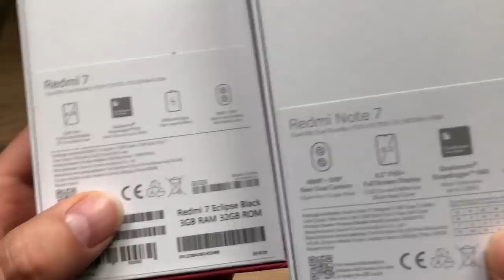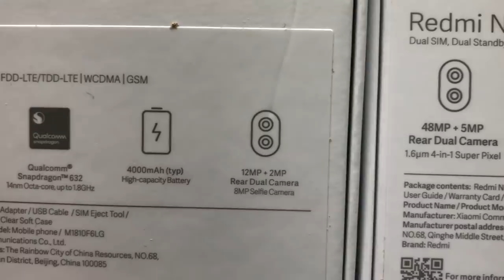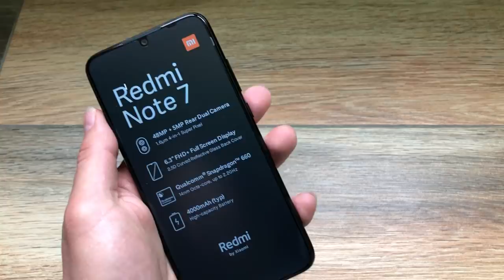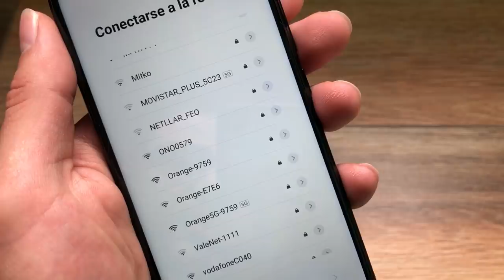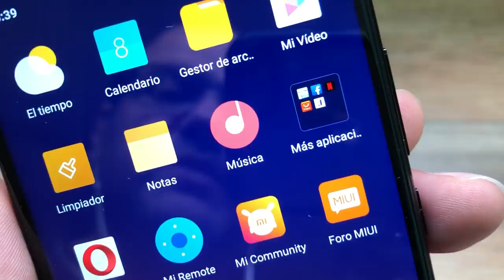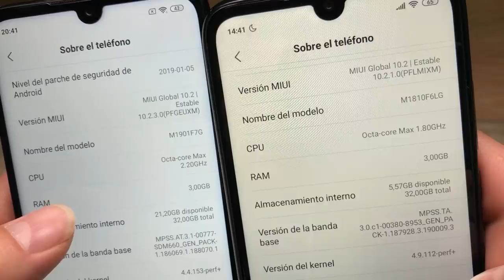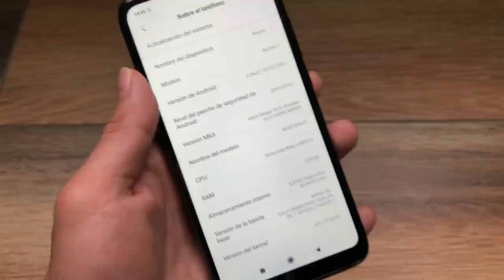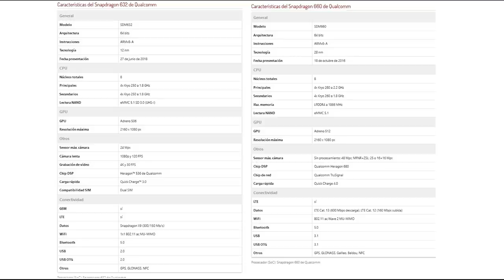Redmi Note 7 Comparativa con Redmi 7 Primeras impresiones.📦📦📦📦.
Taringa: geekstv